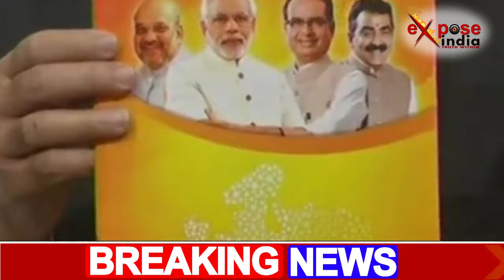MP के लिए BJP ने जारी किया घोषणापत्र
मध्य प्रदेश चुनाव के लिए भारतीय जनता पार्टी ने आज अपना घोषणापत्र जारी कर दिया है. बीजेपी ने अपने घोषणापत्र को दृष्टि पत्र नाम दिया है. इस मौके पर केंद्रीय वित्त मंत्री अरुण जेटली, धर्मेंद्र प्रधान, नरेंद्र सिंह तोमर, मुख्यमंत्री शिवराज सिंह चौहान, राज्य बीजेपी के अध्यक्ष राकेश सिंह, प्रभात झा समेत अन्य वरिष्ठ नेता मौजूद रहे. मध्य प्रदेश में चौथी बार सत्ता में वापसी की कोशिश कर रही बीजेपी ने जनता से वादों की झड़ी लगा दी है. राज्य सरकार ने युवाओं को नौकरी देने के लिए हर साल 10 लाख रोजगार के अवसर पैदा कराने का वादा किया है. सीएम ने युवा उद्यमियों को स्टार्ट अप की सुविधाएं उपलब्ध कराने का वादा किया है. सीएम शिवराज सिंह चौहान ने कहा कि राज्य में नए इंडस्ट्रियल टाउनशिप स्थापित किया जाएगा. इसके अलावा व्यापारी कल्याण कोष की स्थापना करने का भी लक्ष्य रखा गया है. सीएम ने कहा कि अगर बीजेपी की राज्य में फिर से सरकार बनती है तो बारहवीं में 75% से ज्यादा नम्बर लाने वाली लड़कियों को उनकी सरकार स्कूटी देगी.